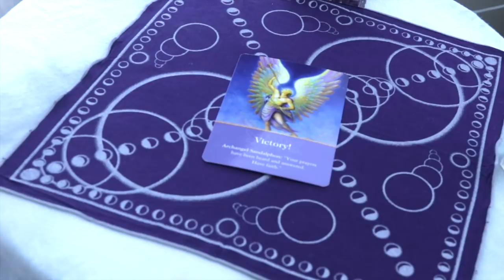Angel Daily April 16, 2019